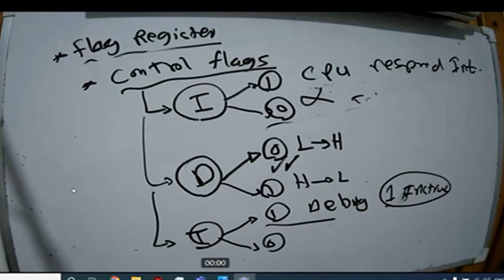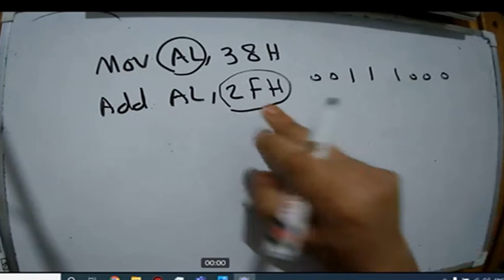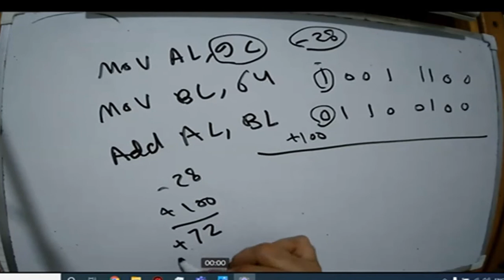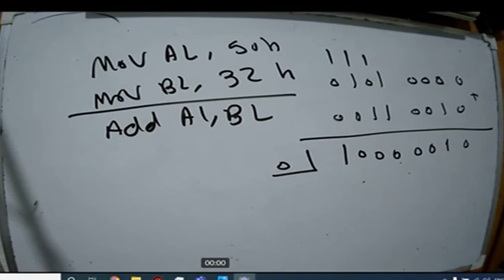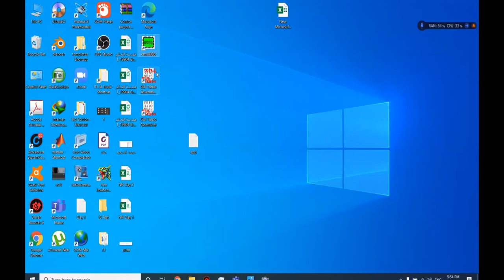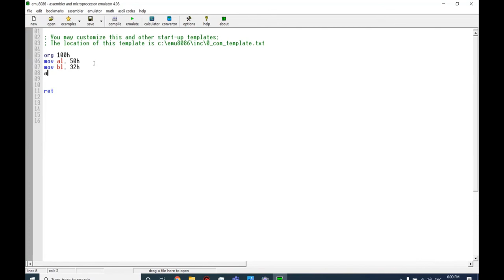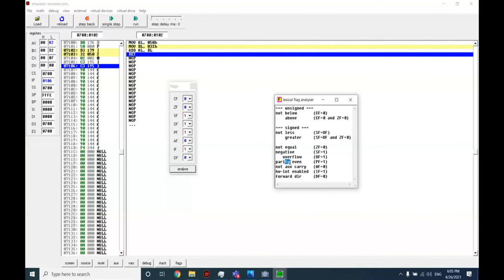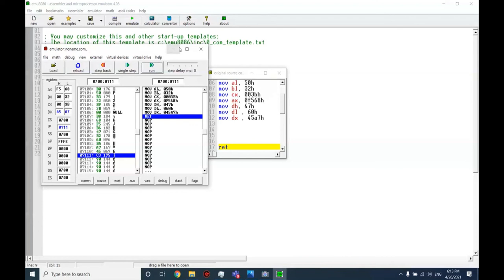Lec 6: Flag Register Examples - 8086 Emulator